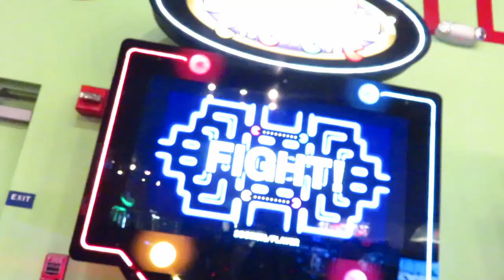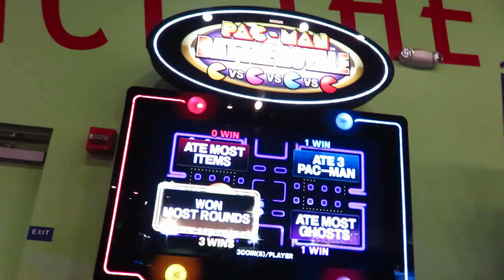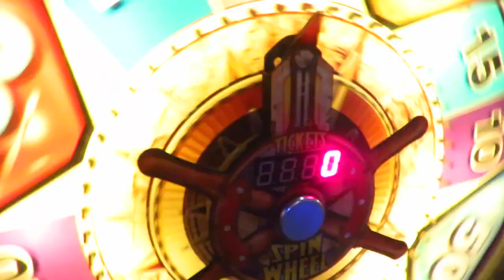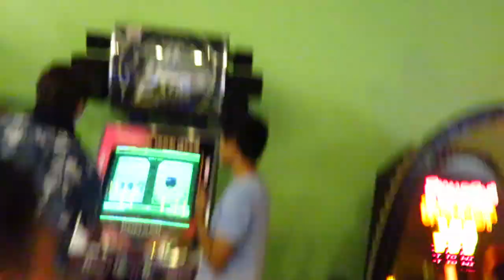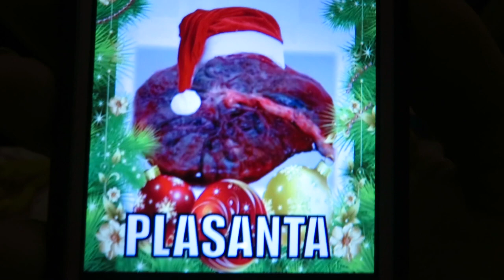CRAZY SENIOR FUN DAY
It's the day before graduation and a bunch of fun senior stuff is happening today! We start of the morning at Carson's house before heading to John's Incredible Pizza for Senior Brunch. NEVER GO ON THE TWISTER AFTER EATING AT BUFFET!!! Afterwards, I head over to John's house to play a couple epic games of Mario Kart 8 and Super Smash Bros. Later in the afternoon, we're back at school one last time for Senior Sunset. Oscar is awesome enough to grill up some awesome burgers on the grill and Xiadani gets into Austin Castro SWAG MODE. Once it's over we head to Starbucks and Denny's before I pass out on a cat.